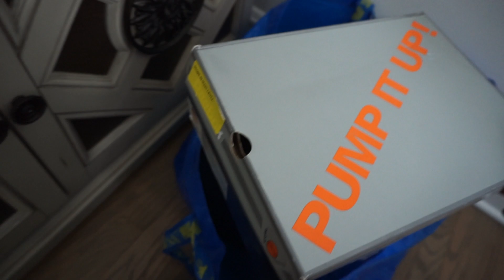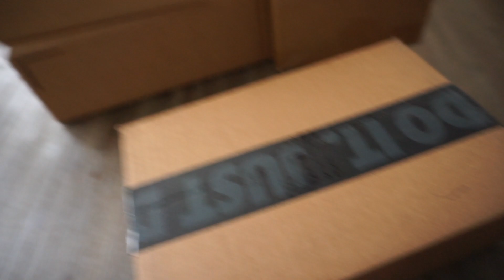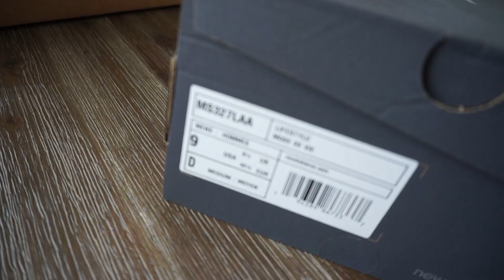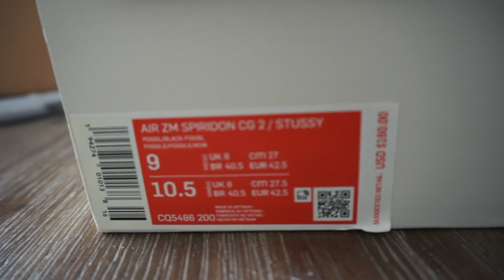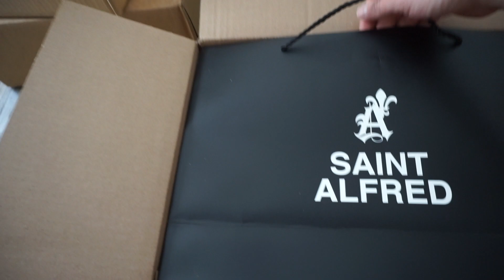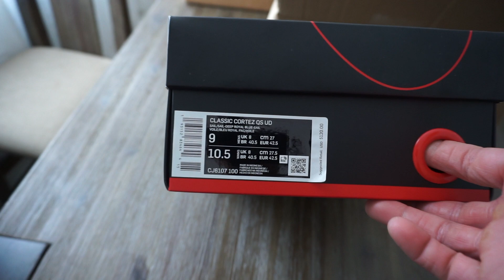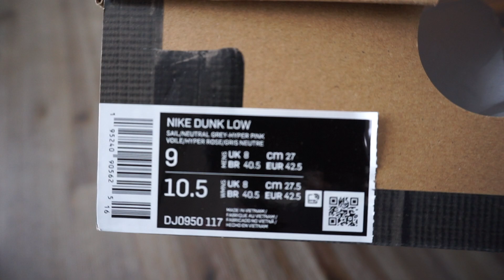Unboxing Shoes / Vlog #16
What's really good y'all!

Just a random day sorting through stuff in my house doing some spring organizing. Decided to try and get rid of some shoes and opening up a few more boxes to throw into rotation.

What I got:
1: Nike Air Max 1 Daisy
2: Nike Cortez Stranger Things Independence Day
3: Nike SB Dunks Medicom
4: Adidas Superstar Jam Master Jay Run DMC (selling)
5: New Balance 327 Blue and Orange
6: Nike Cortez Basic Black and White
7: Retro Jordan Fire Red 5 Silver Tongue (selling)
8: Nike Stussy Spiridon Fossil
9: Retro Jordan 5 White Stealth (selling)
10: Kobe 5 Protro 5 Rings
11: Nike Cortez Triple Black
12: Retro Jordan 11 Jubilee
13: Retro Jordan 12 Reverse Flu Game
14: Nike Blazer Low Sacai x KAWS
15: Nike Cortez Stranger Things Upside Down
16: Nike SB Turdunken (thinking of selling)
17: Nike ACG Moc 3.0
18: Retro Jordan 5 What The (selling)
19: Vans Diamo Rhude White
20: Nike SB Gato Supreme Black
21: Nike SB Hennessy
22: Nike Dunk Off-White Lot 17

Hopefully I get back on the groove for vlogging and stuff.

XXXXXXXXXXXXXXXXXXXXXXXXXXXXXXXXXXXXXXXXXXXXXXXXX